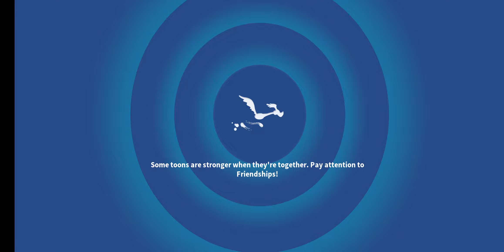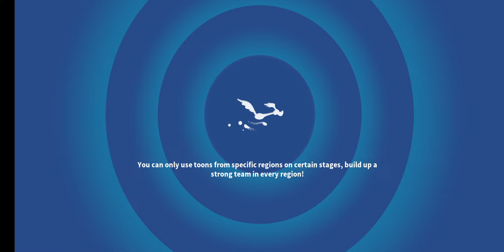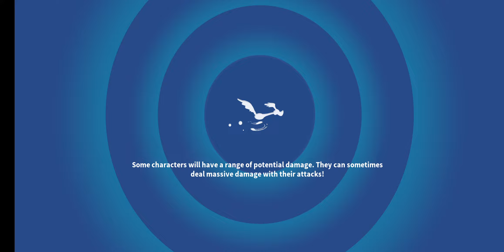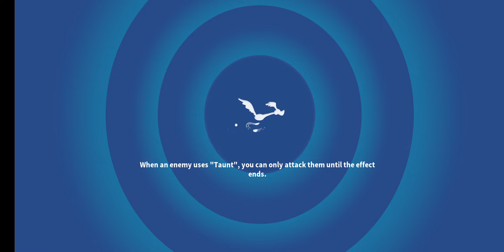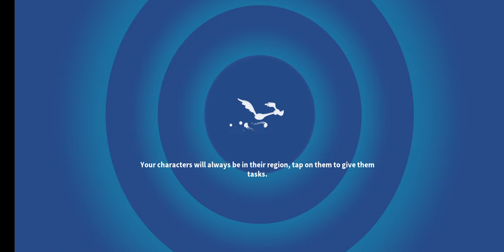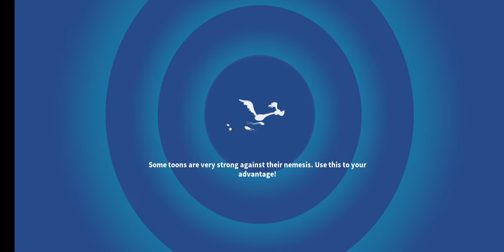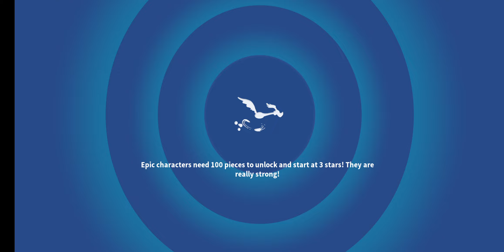[FOREST CHALLENGE] TUNE-UP CHALLENGE - ALL ACTS AND BATTLES [LOONEY TUNES WORLD OF MAYHEM]